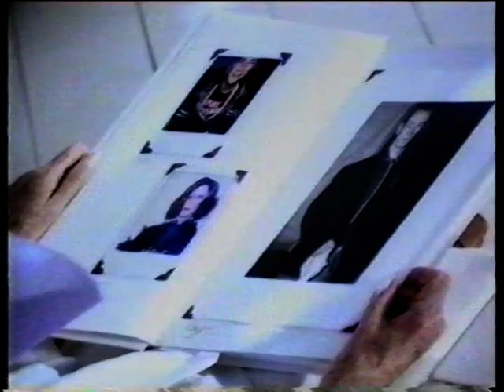Boy George 1995 06 18 Interview @ Clive James Show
/ check for more Boy on my homepage or coming next / new videos added everyday from my own collection / NO COPYRIGHT INFRINGEMENT INTENDED : please contact me and I will remove immediately any litigious content, thank you. This account is not monetized, I don't intend to make money with it.